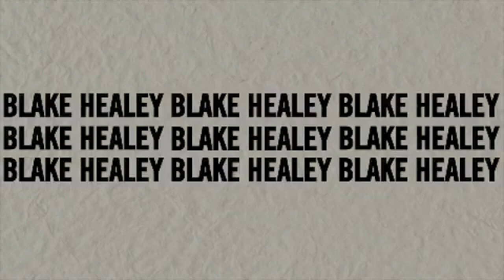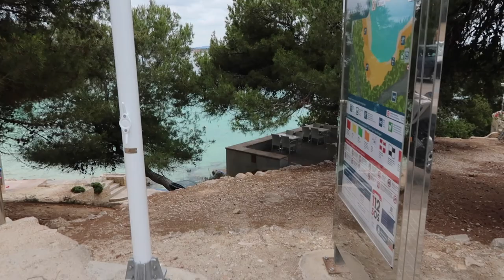MALLORCA VLOG | nicest hotel we've stayed at?! scootering around the coast, swimming in the rain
Hope you love this vlog! we had so much fun in majorca and will be going back very soon!!

links to clothes!

linen pants (sold out rn but linking similar)

white sweater (small):
code: BLAKE20

bikini: (size small in both)

linen pants
CODE BLAKE20

black corset top

black skirt

white shorts

button up

Amazon Storefront: